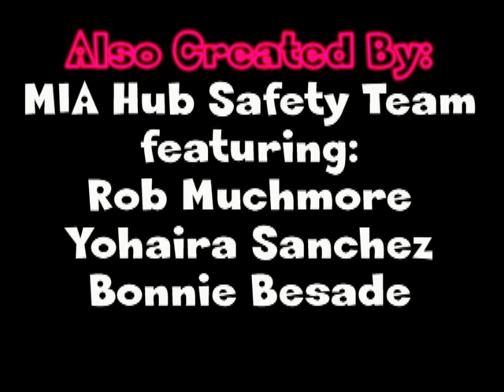Mia AA Safety music video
FOCUS - STAY ALERT - PLAN AHEAD - DON'T GET HURT!
The Miami American Airlines Hub Safety Team and talented, volunteer employee performers rock MIA. Starring Tony Swing and Valerio. Song edited by Up All Night Records. Shot & edited by Jana Sinn.